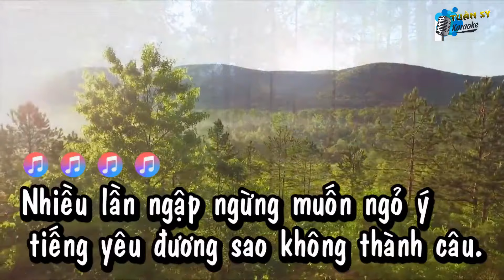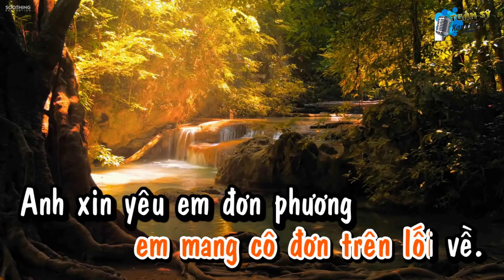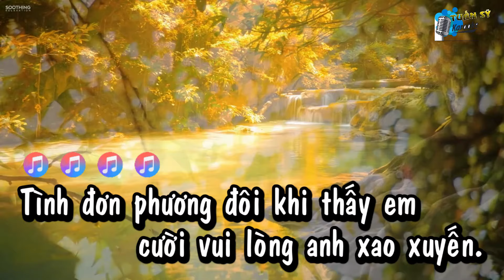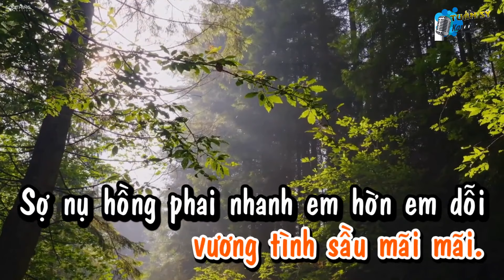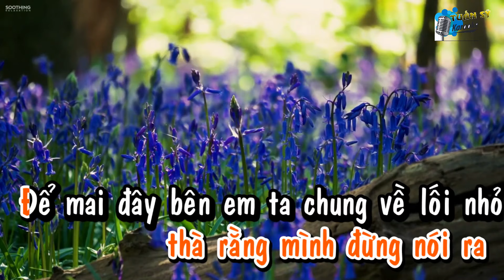Tình Đơn Phương (Remix) - Karaoke HD (Tone Nữ - Bbm)/ Nhạc Quốc Tế Lời Việt/ Phối Mới